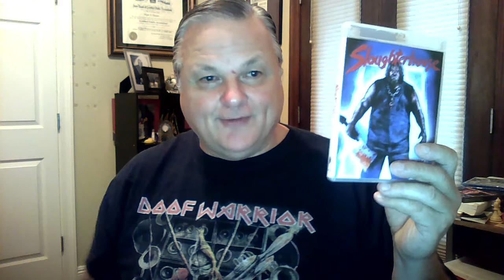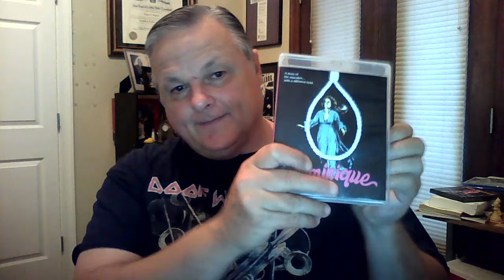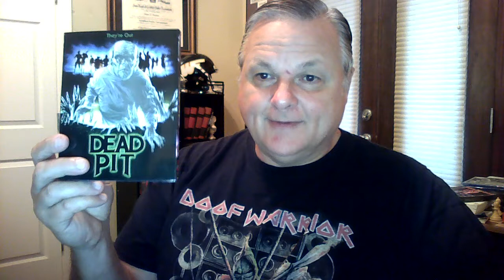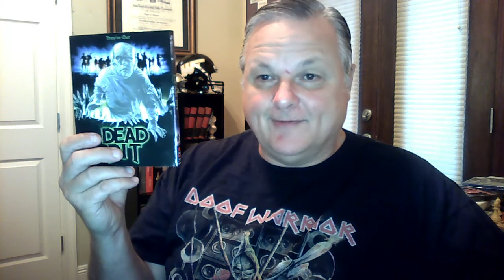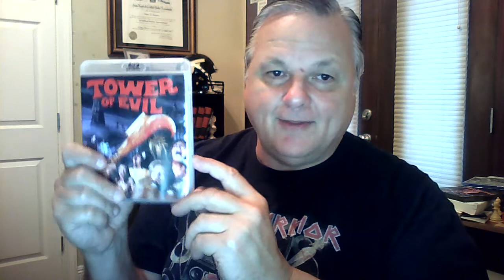Blu Ray Collection Update 8/13/19